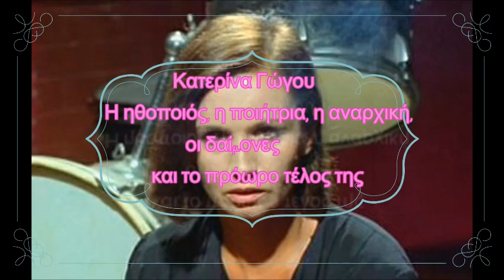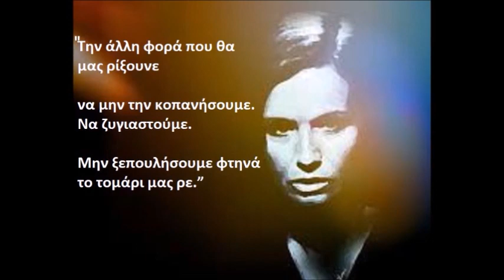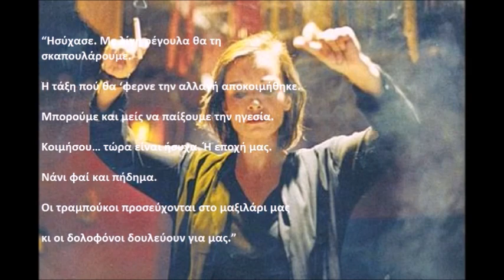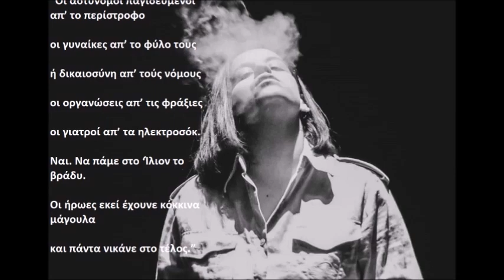Κατερίνα Γώγου: Η ηθοποιός, η ποιήτρια, η αναρχική, οι δαίμονες, και το πρόωρο τέλος της!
Η Κατερίνα Γώγου όμως, όπως λένε όσοι την έζησαν, δεν ήταν αυτό το επιφανειακό κορίτσι που έβγαζε μέσα από τις ταινίες της.
Ο ρόλος του θηλυκού κλόουν, όπως τη χαρακτήριζαν, δεν της ταίριαζε και ας τον ερμήνευε με τόση επιτυχία.
Η Γώγου ήταν το ακριβώς αντίθετο.
Μια μοναχική ψυχή με συνεχείς αναζητήσεις, αλλά και συγκρούσεις με το κατεστημένο και ένα μυαλό που δεν σταμάταγε να σκέφτεται ποτέ.
Ο αληθινός χαρακτήρας της φάνηκε αργότερα μέσα από τα ποιήματά της, όταν είχε πια εγκαταλείψει την υποκριτική και είχε αφιερωθεί στο γράψιμο..